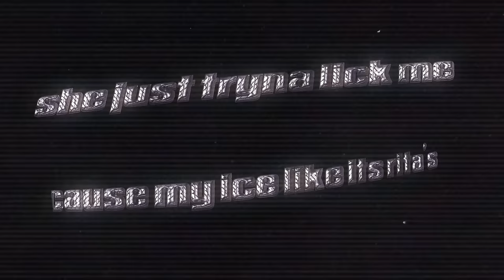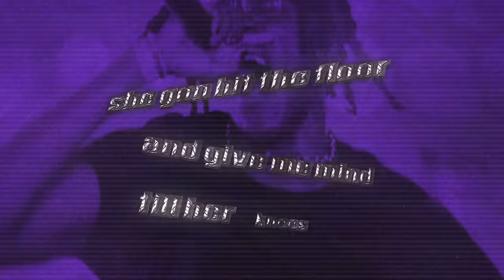FINDERS KEEPERS feat. Scorey & Internet Money (Official Lyric Video)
Dro Kenji - FINDERS KEEPERS (Official Lyric Video)

CREDITS
Alex Siegel @huhalex

Lyrics:
T’d up, I been taking drugs till my heart stop
Re’d-up I might hit the plug I need all wock, Drink up
She just tryna lick me cause my ice like its Rita’s
He know that she wit me cause it’s finders keepers
Got em looking silly he can’t find her, weeper
Brody got her stripping get behind her and team her
She gon hit the floor and give me mind till her knees hurt
But I had to kick her to the side I don’t need her

Imma keep on counting all this money til my fingers hurt
Then I’ll get a money counter, this s*** got an endless limit
Rock out in my wonderland like I can’t hear a hating n
Smoke out all my useless feelings
I do not debate with Satan
On the darkside, of your life
Gotta lot of your energy, but it’s not mine
Got a lot of evil enemies and that’s all fine
But you’re the only thing I worry bout when I’m not high

Pop out at ya party snuck the whole gang in it
Tryna have the fam eating like it’s Thanksgiving
Brody bang smithing and I just chase millions
Use to wear the same s*** just on my day to day mission
We giving out smoke you get high from that contact
And we taking souls like a Death Row contract
Smith and Wesson compact, hit him wit that damn where you find that
Headtap make that nickel blam where his mind at